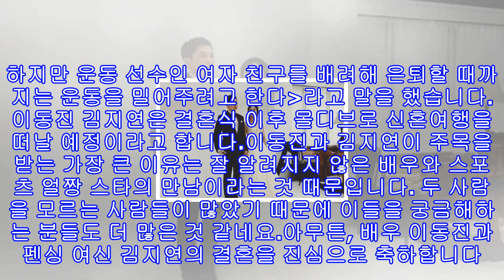배우 이동진 김지연 결혼 금메달리스트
배우 이동진과 펜싱스타 김지연이 10월 29일 서울 서초구에 위치한 리버사이드 호텔에서 결혼식을 올린다는 소식이 화제가 되고 있습니다. 김지연은 올림픽 금메달리스트이기 때문에 모르는 사람들이 거의 없으나, 배우 이동진에 대해서는 모르는 사람들이 많이 있는데요. 두 사람에 대해서 알아보겠습니다.배우 이동진 프로필김지연 남편 이동진 직업은 배우 겸 MC입니다. 이동진 나이는 1982년 5월 25일생입니다. 이동진은 OGN에서 MC 겸 해설진으로 활동을 해왔으며, 배우로도 활동을 하고 있지요. 태양을 삼켜라, 너의 목소리가 들려, 피노키...